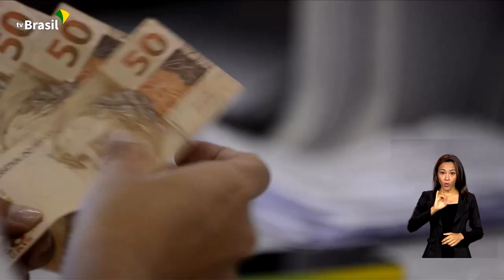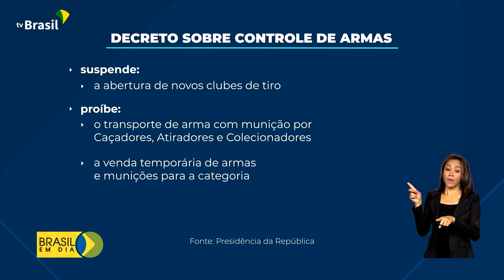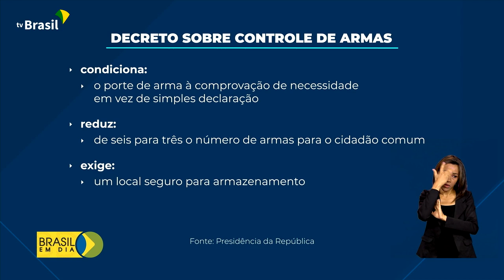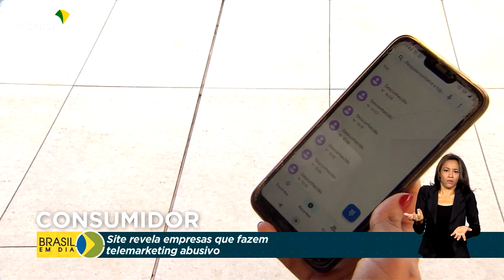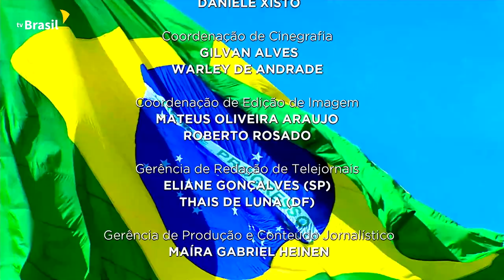Brasil em Dia - 02 de fevereiro de 2023